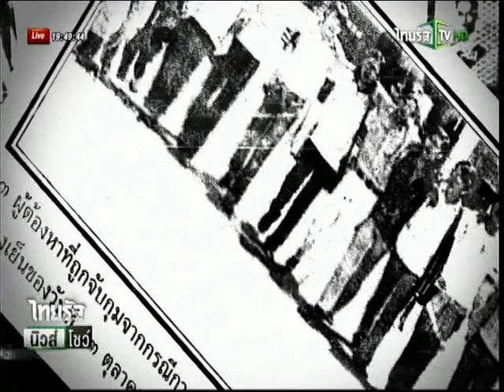รำลึก 42 ปี 14 ตุลา 2516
รายการ ไทยรัฐนิวส์โชว์

สถานี ไทยรัฐทีวี

เผยแพร่เมื่อวันที่ 14 ตุลาคม 2558